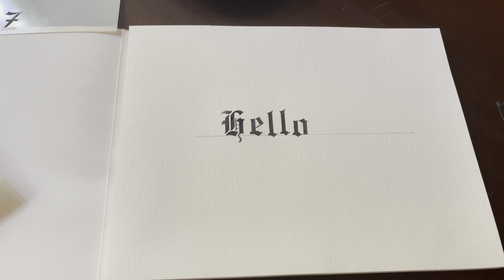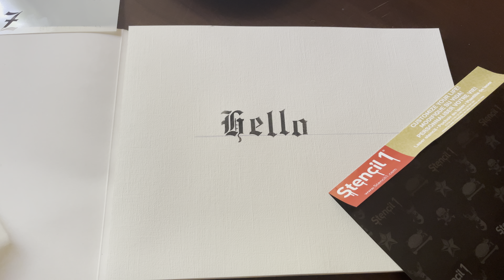Stencil1 How To Use Old English Letter Stencils, Easy to use Template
Stencil1 letter stencils are laser cut on mylar, offering precise detailed designs. All of the stencils are washable, reusable, and made in the USA.
The mylar is 7 mil and semi-transparent so you can line up your letters. The Old English stencils are available in 3 sizes and we offer many other fonts/letters/numbers. Shop Stencil1.com